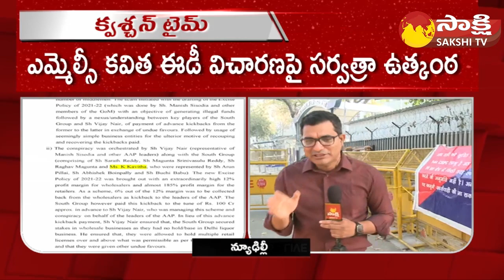Full Details on MLC Kavitha Delhi Liquor Scam | Arun Ramachandra Pillai | Buchi Babu